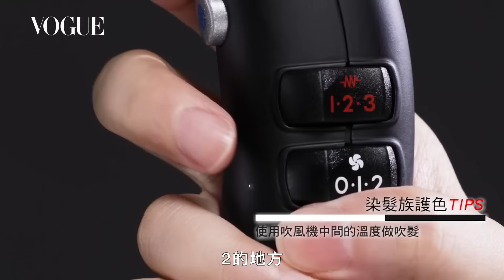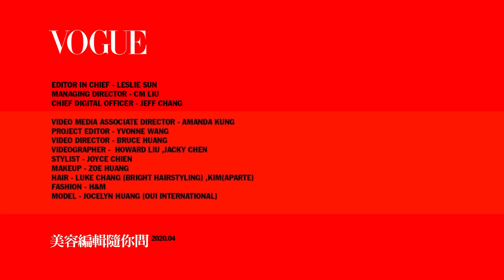快速吹乾頭髮、隨意都能吹出超美髮型！五隻神級吹風機＆專業髮型師超簡單技巧教學｜美容編輯隨你問#80｜Vogue Taiwan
專業髮型師解答吹髮問題
02:09 Q1:吹頭髮第一件事要注意的是!?
03:25 Q2:如何吹頭髮同時護色!?
06:02 Q3:如何輕鬆吹出持久又完美瀏海!?
08:25 Q4:如何吹出Q彈髮尾!?
09:24 髮型師小技巧：吹這裡增加頭頸部循環
11:18 Q5:剛洗完頭，用毛巾把頭髮磨擦擦乾，這樣對嗎?
13:21 Q6:頭髮該怎麼吹，才會蓬鬆又不扁塌?
14:22 Q7:吹風機的溫度和科技對吹頭髮影響多大?
17:54 Q8:吹風機如何吹出韓系C位瀏海?

五隻神級吹風機推薦
00:46 UNIX AIRSHOT頂級負離子吹風機（沙龍級專用）
02:58 VALERA 維力諾護色吹風機（受損髮推薦）
04:56 MOD’S HAIR 高風速吹風機 ADVANCED ION RAPIDE（台灣已上市）
06:56 PANASONIC EH-NA9A奈米水離子吹風機
15:23 飛利浦 溫控天使護髮吹風機 HP8280